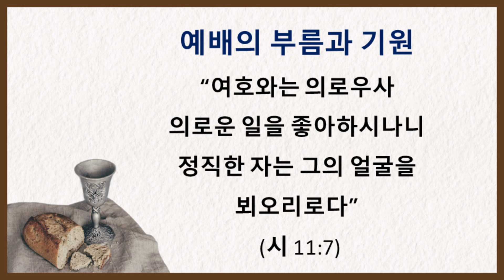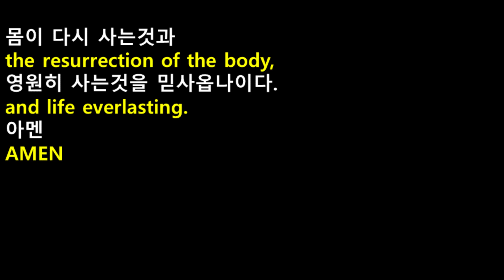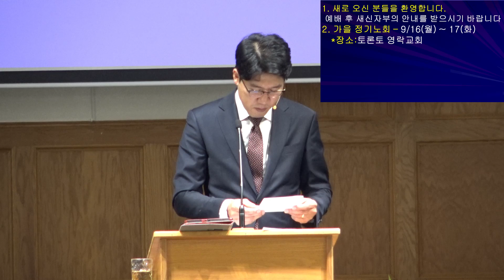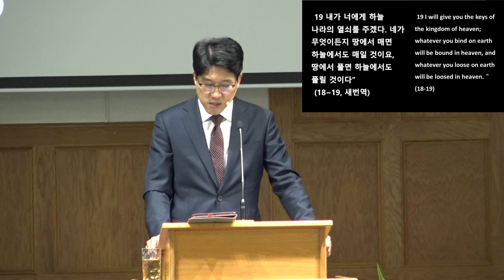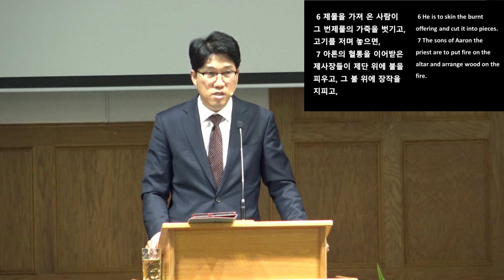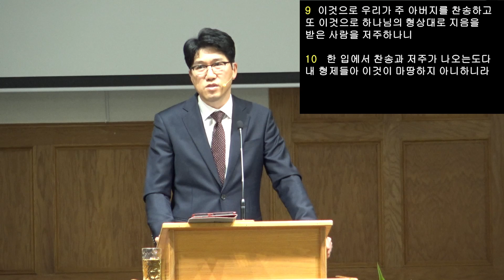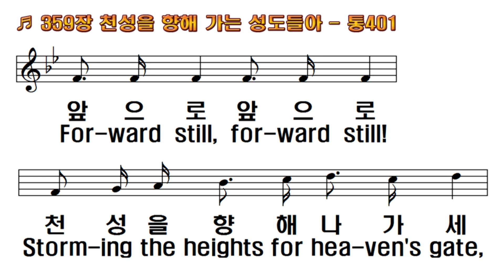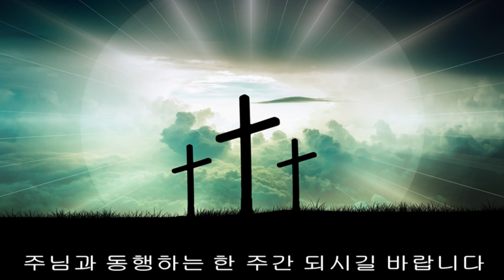2024-09-15 | 주일 예배 | ‘바로 바라보기’ | 나이아가라한인장로교회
‘바로 바라보기’
마태복음 16:13-20/야고보서 3:7-10
설교자: 이충민 담임목사

교회: 나이아가라한인장로교회 Niagara Korean Presbyterian Church
주소: 3585 Ninth Street Louth, St. Catharines, ON L2R 6P7
예배시간: 1부 = 오전 9시 / 2부 = 오전 11시